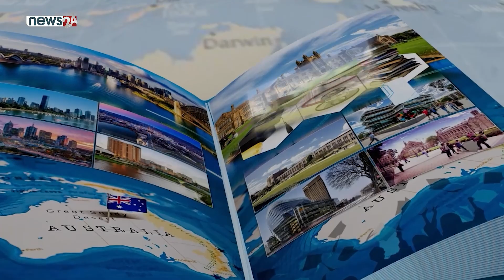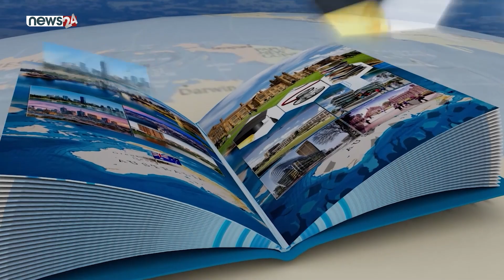A Talk With Badri Aryal Director, Expert Education And Visa Services || DESTINATIONCANADATVSHOW​